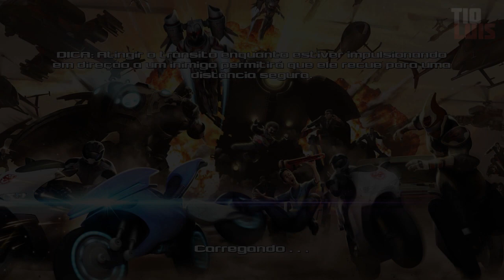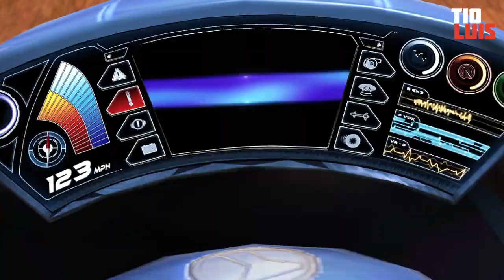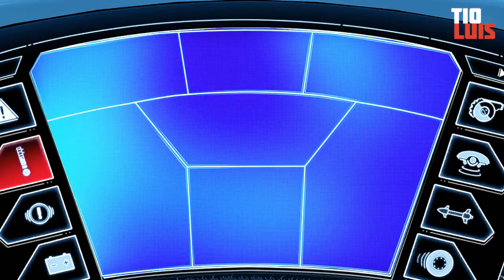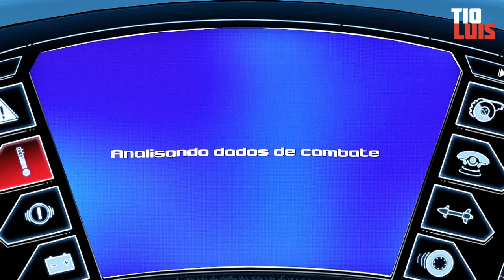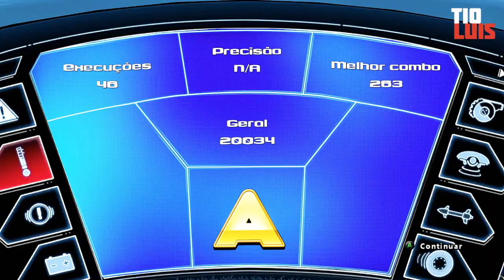LocoCycle - Xbox One - Playthrough #3 [Detonado PT-BR]